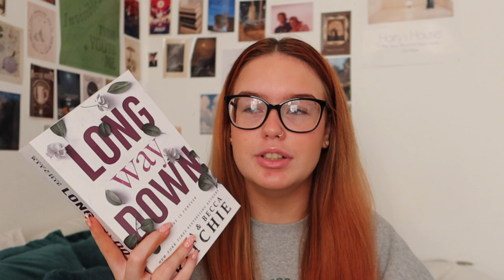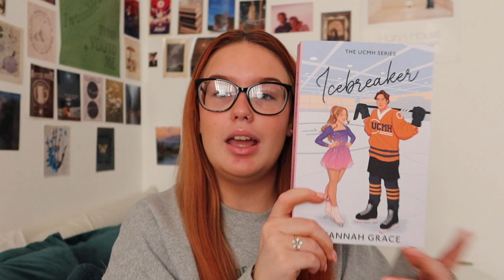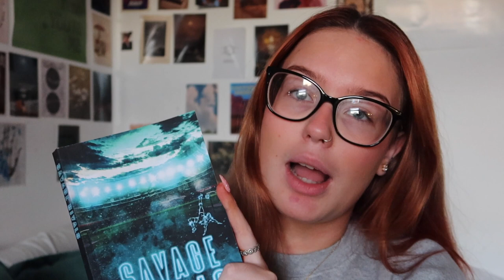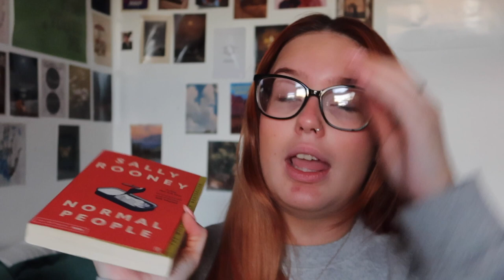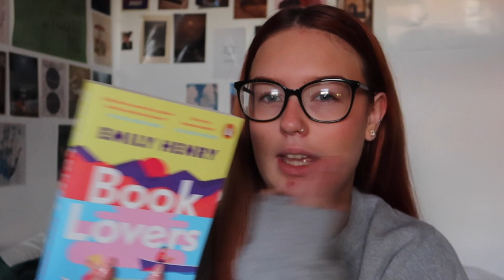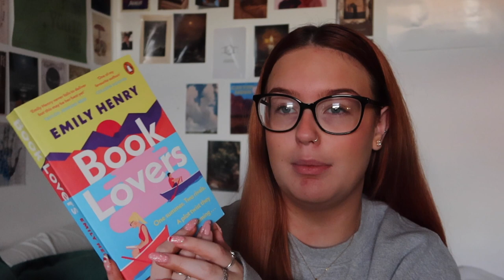top 22 reads of 2022! all my faves of the year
thank you for watching my faves of the year! and thank you for all the support over on YouTube this year when I say I will upload and never do!! ahahah!!

amazon wishlist :

love always, ellie x